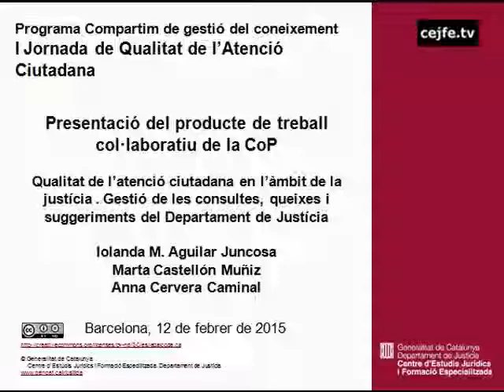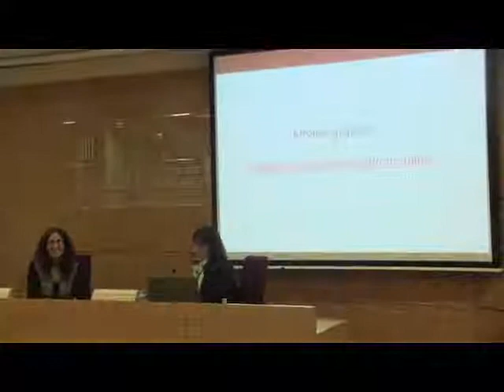Gestió de les consultes, queixes i suggeriments del Departament de Justícia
I Jornada de Qualitat de l'Atenció Ciutadana.
Presentació del producte de treball col·laboratiu de la CoP. Gestió de les consultes, queixes i suggeriments del Departament de Justícia. Iolanda M. Aguilar, Anna Cervera i Marta Castellón